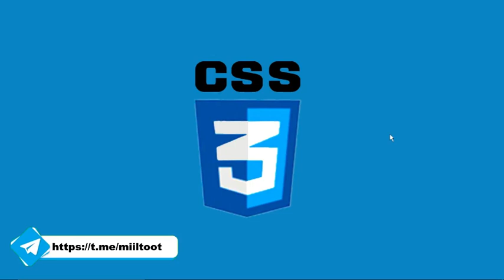Introduction to CSS | CSS-Afaan Oromoo | Kutaa 1ffaa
Embark on a captivating journey into the world of CSS with this comprehensive introduction. Learn the fundamentals of Cascading Style Sheets and discover how to transform the appearance of your web pages. Dive into selectors, properties, and values, and explore techniques to customize fonts, colors, layouts, and more. Join us now and unlock the secrets of CSS to create visually stunning and engaging web designs!